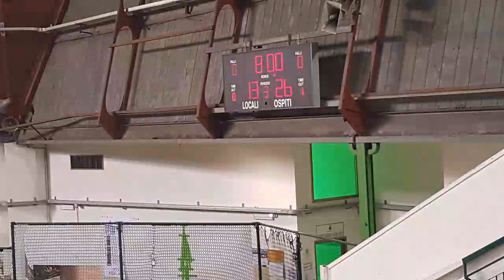AQ2008_Ghezzano vs Cecina 32-43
AQUILOTTI 2008
27 Torneo Ciccarelli Siena
23 Febbraio 2019